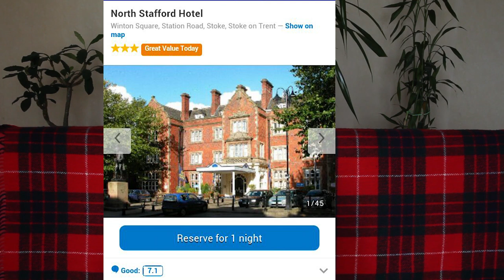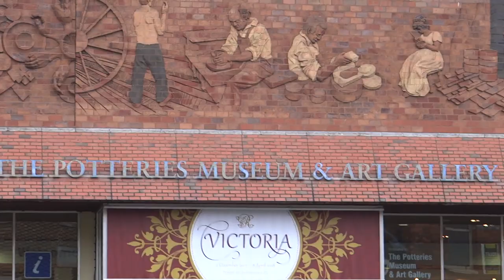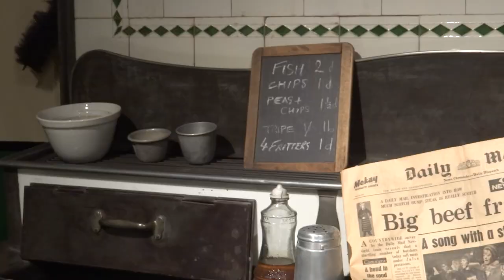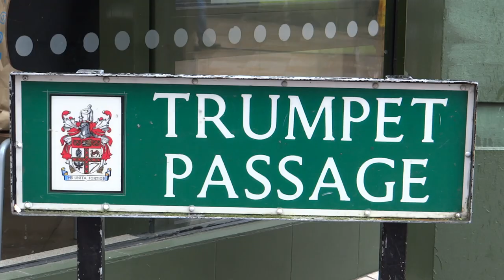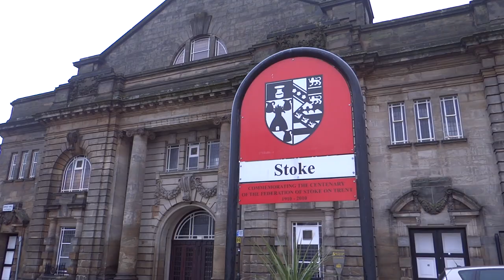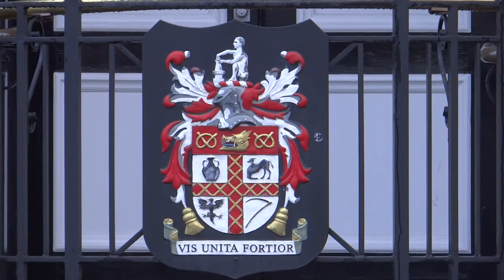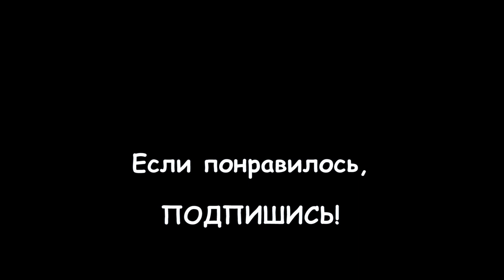094. АНГЛИЯ: СТОК-ОН-ТРЕНТ: Кричали женщины: ура, и в воздух чепчики бросали!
094. АНГЛИЯ: СТОК-ОН-ТРЕНТ: Кричали женщины: ура, и в воздух чепчики бросали! Великобритания Англия Стаффордшир Сток-он-трент

Сток-он-Трент — город и унитарная единица со статусом сити в Англии, в церемониальном графстве Стаффордшир.

Город сформирован в 1910 году из 6 городов (Стока-он-Трента, Хенли, Тансталла, Берзлема, Лонгтона и Фентона) и множества деревень. Получил название по городу Сток-он-Трент, так как в этой части находились администрация и главный железнодорожный вокзал. Сток-он-Трент является центром гончарного производства.

В этом видео прогулка по улочкам города, музею и парку.

Снято в феврале 2018